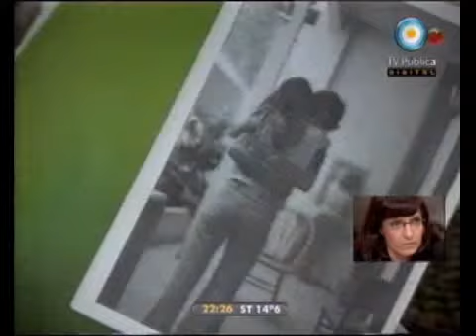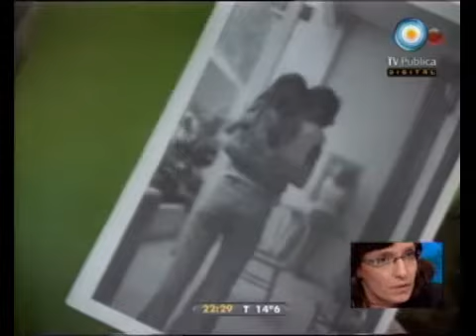678 - Detuvieron al apropiador de Juan Cabandié 15-05-11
678 - Informe: Detuvieron al apropiador de Juan Cabandié 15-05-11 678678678